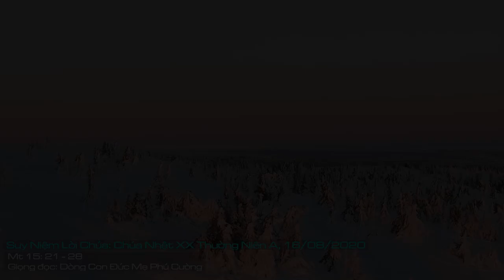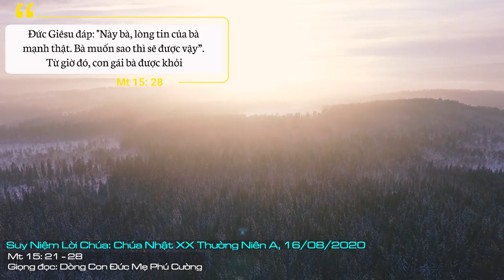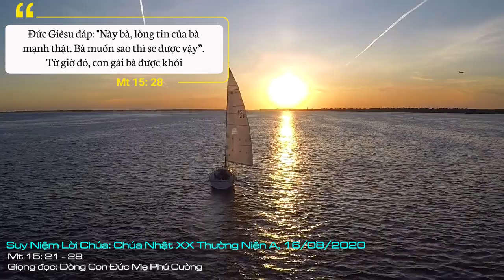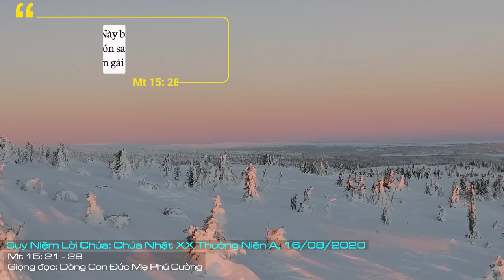Suy Niệm Lời Chúa: Chúa Nhật XX Thường Niên A, 16/08/2020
Chúa Nhật XX Thường Niên A: Xin Chúa giúp chúng ta biết luôn luôn đặt mọi suy nghĩ, lời nói, hành động của mình trên nền tảng tình yêu, để rồi chúng ta không chỉ đón nhận được những ân sủng từ Thiên Chúa trong từng sự việc hằng ngày của cuộc sống mà còn làm cho hành trình đức tin của chúng ta ngày càng mạnh mẽ hơn.
Bài Tin Mừng hôm nay là một cuộc đối thoại đầy bất ngờ và kịch tính.
Hơn nữa người ngoại giáo lại là một người phụ nữ thì khoảng cách càng xa hơn. Thế mà một người Canaan, lại là một phụ nữ, mà đã dám phá rào cản ngăn cách giữa người ngoại giáo với người Do Thái để đến xin Chúa Giêsu giúp đỡ.
- Kịch tính là vì Chúa Giêsu đã có một thái độ từ chối mạnh mẽ: từ chối bằng im lặng không trả lời; từ chối thẳng thừng bằng lời quả quyết: “Thầy chỉ được sai đến với những con chiên lạc nhà Israel thôi”. Và sự từ chối lên đến mức dường như tàn nhẫn: “Không được lấy bánh của con cái ném cho lũ chó”. Thế mà người phụ nữ Canaan này có thể chấp nhận tất cả những thử thách mà khiêm tốn thưa lên: “Thưa Ngài, đúng thế lũ chó con cũng được ăn những mảnh bánh vụn trên bàn chủ rơi xuống”.
Vậy động lực nào làm cho người phụ nữ phá rào cản ngăn cách giữa người ngoại giáo với người Do Thái? Động lực nào làm cho người phụ nữ có thể khiêm tốn và kiên trì vượt qua được những thử thách? Nguyên nhân nào khiến Chúa Giêsu lúc đầu từ chối thẳng thừng nhưng sau lại chữa cho con gái bà?
Qua nội dung của đoạn Tin Mừng hôm nay cho chúng ta thấy rõ: sở dĩ người phụ nữ dân ngoại không chỉ can đảm phá rào phá rào cản ngăn cách giữa ngươi ngoại giáo với người Do Thái, mà còn khiêm tốn và kiên trì vượt qua được những thử thách về đức tin mà Chúa Giêsu đưa ra là bởi vì bà có lòng yêu thương. Bà xem nỗi bất hạnh của con bà như là của chính bà. Bà chạy đến với Chúa Giêsu và kêu lên: “Lạy Ngài là con vua David, xin dủ lòng thương tôi! Đứa con gái tôi bị quỷ ám khổ sở lắm!”. Bà xin Chúa thương xót bà, trong khi con bà mới là người bị khổ sở. Như vậy, bà đồng hoá nỗi khổ sở của đứa con bà vào chính bà. Chính tình yêu đã khiến bà vượt qua sự im lặng, lạnh nhạt của Chúa Giêsu mà vẫn tiếp tục kêu xin. Chính tình yêu đã khiến bà vượt qua đau khổ vì lời từ chối dường như tàn nhẫn của Chúa Giêsu.